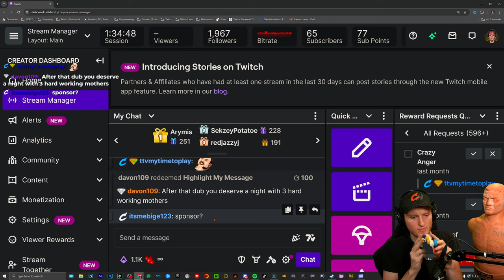I Played The #7 IRON GIANT while Climbing RANKED in Multiversus (Full Gameplay)